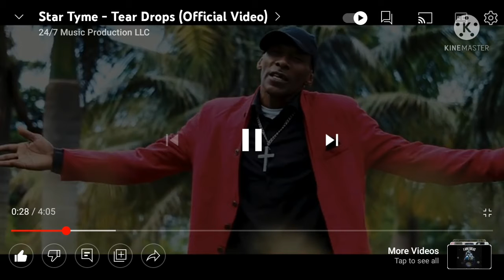knatch/iyah syte/imar/KrLive/shell street/topmann/star tyme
Intent cittii i pick some songs i'll always love